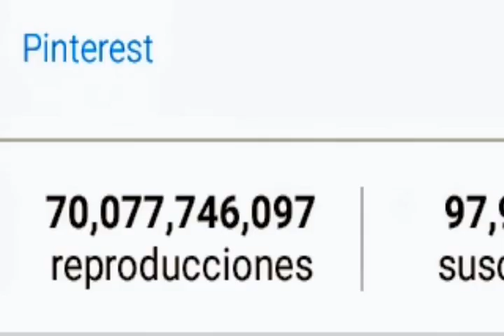EL CANAL CON MÁS VISITAS DE TODO YOUTUBE / T SERIES / GANA 8 MILLONES DE € / 2019!!!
Super Cassettes Industries Private Limited es un sello discográfico indio, fundado en 1983. Es una sociedad de producción y de distribución de películas. Posee el sello musical T-Series y un canal de YouTube con el mismo nombre, que actualmente cuenta con más de 96 millones de suscriptores.​
T-SERIES